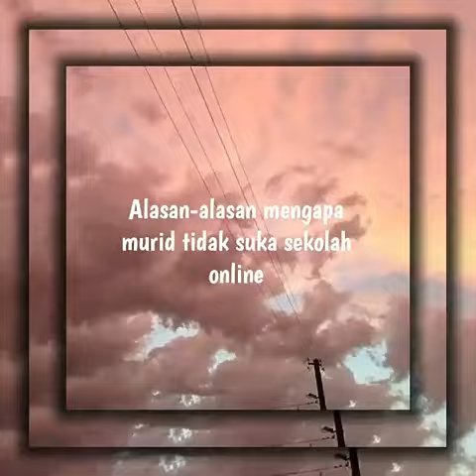alasan alasan kenapa murid tidak suka sekolah online